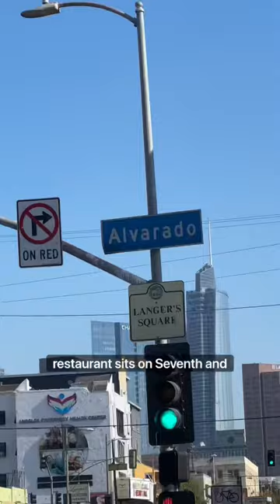LOS ANGELES’S HISTORICAL DELI! 🤩 - Langer’s Delicatessen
📍Langer’s Delicatessen-Restaurant, 704 S Alvarado St, Los Angeles, CA